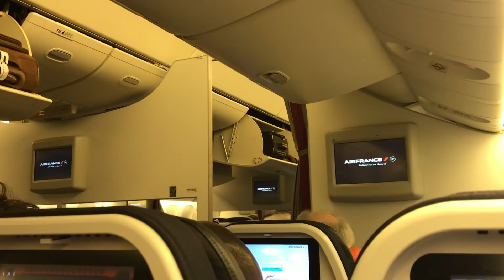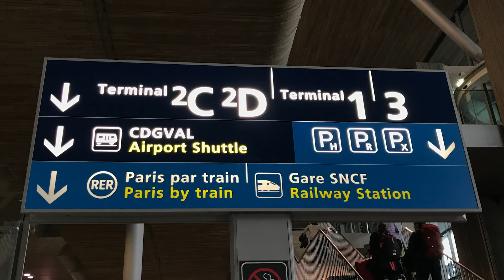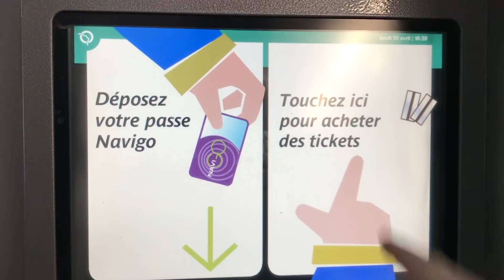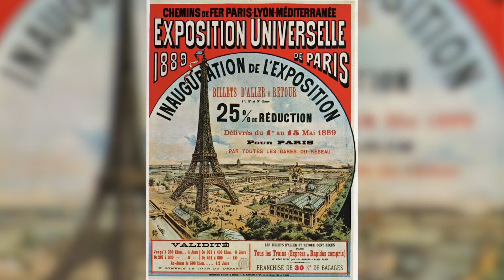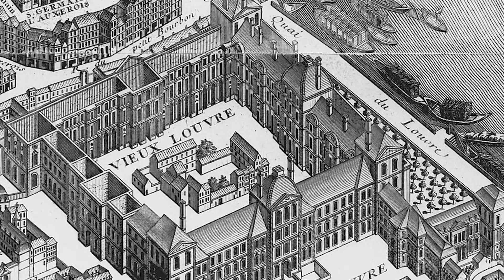Paris pour les Québécois | L'Histoire nous le dira #32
Beaucoup de Québécois vont à Paris. Voici donc un petit cours écrasé (crash course) sur le sujet, question de ne pas avoir l'air fou quand vous serez dans la ville lumière !

Sources et pour aller plus loin:
Braunstein, Florence et Jean-François Pépin. La Culture générale pour les nuls (Éditions First, 2009)

Hazan, Éric, L'invention de Paris: il n'y a pas de pas perdus,Paris, Seuil 2002.

Jones, Colin, Paris, A Biography, Penguin, 2006.

Turcot, Laurent, Sports et loisirs, une histoire des origines à nos jours, Paris, Gallimard, 2016.